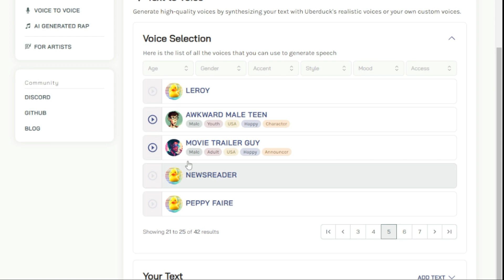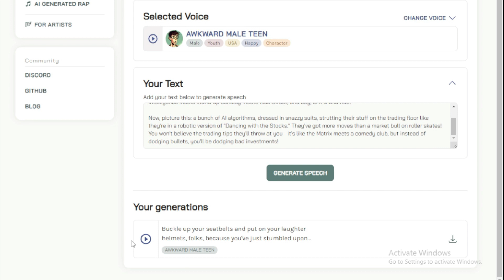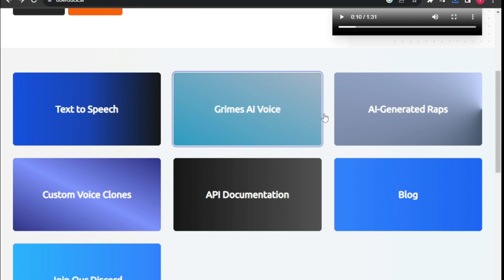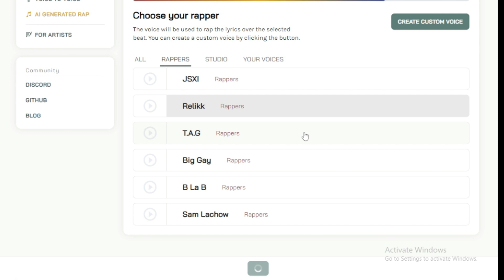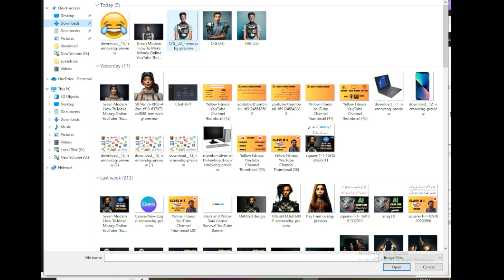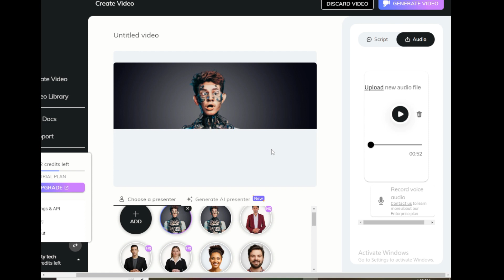text to speech | ai voice changer | text to song ai | uberduck ai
uberduck ai tutorial
uberduck ai tutorial hindi
text to video ai
text to song ai
voice ai
voice to voice converter
voice changer ai
ai voice generator hindi
ai avatar generator free
d-id free credit
d id tutorial
Welcome to our exciting tutorial where we'll show you how to unleash the power of UberDuck AI 🌟, a fantastic website that allows you to create mind-blowing voiceovers, change your voice into various options, and even compose rap songs with custom lyrics and music using cutting-edge artificial intelligence technology!

🗒️ What you'll learn in this tutorial:

How to Generate Voice with Text: We'll walk you through the simple steps of converting your written text into lifelike and expressive voiceovers using UberDuck AI's powerful text-to-speech capabilities.

Change Your Voice with Multiple Options: Discover the magic of transforming your voice into different styles and tones. Whether you want to sound like a celebrity, a cartoon character, or something completely unique, UberDuck AI has got you covered!

Create Your Own AI Rap Song: Unleash your inner artist and use UberDuck AI to compose your personalized rap song. You can input your own lyrics and choose from a wide range of music genres to create a masterpiece that suits your style.

Avatar Creation with D-ID AI: Want to bring your voiceovers to life? We'll also demonstrate how to create an amazing lipsyncing avatar of your image using the powerful D-ID AI technology integrated with UberDuck.

So join us on this journey of creativity and innovation! Learn how to harness the power of AI to produce stunning voiceovers, unique voice transformations, and your very own rap songs with personalized lyrics and music.

🦆🔗 Ready to dive into the world of AI creativity? Visit UberDuck AI now at [Insert UberDuck AI website link] and unleash your artistic potential with state-of-the-art AI tools!

[Please insert any attribution for background music used in this video if necessary]